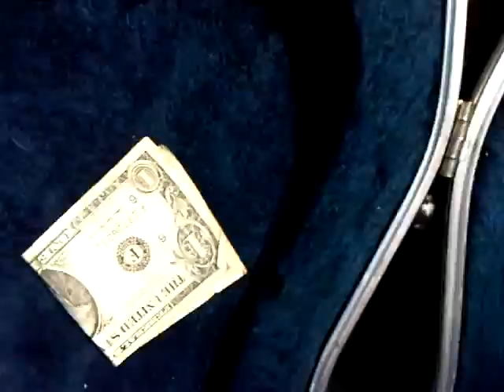Preston Bell Charles III Findlay Market ORiginals.3gp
Preston Bell Charles - an example of his original musical ambience